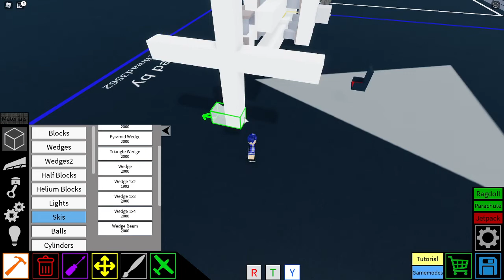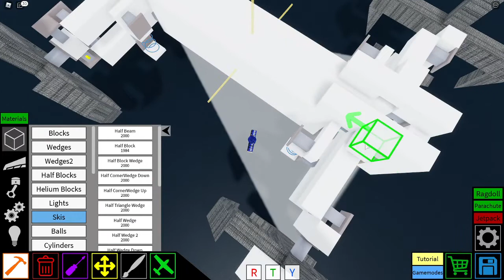[Plane Crazy] Compact double wishbone suspension!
This is a simple tutorial on how to build a suspension system i built while bored.